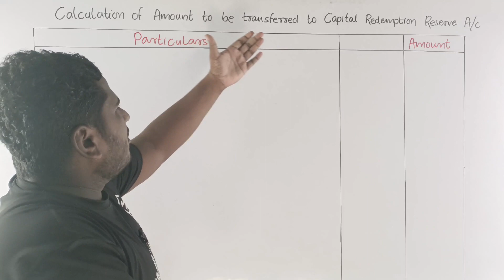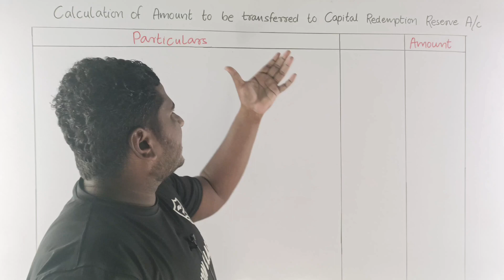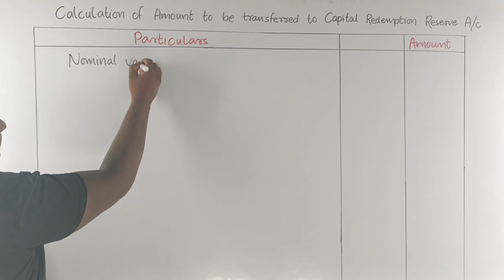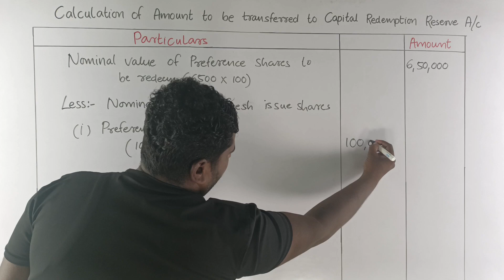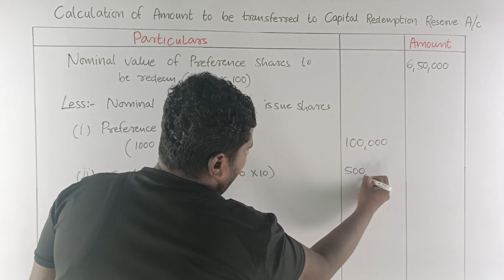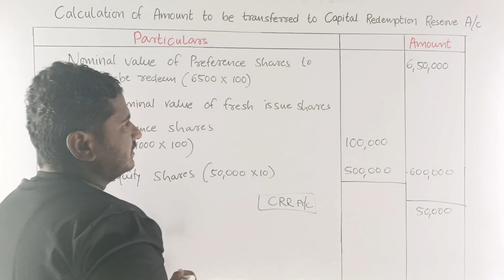1.6 PROBLEM ON AMOUNT TRANSFER TO CAPITAL REDEMPTION RESERVE ACCOUNT CRR, FOR B.COM 4th SEM NEP ACA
1.6 PROBLEM ON AMOUNT TRANSFER TO CAPITAL REDEMPTION RESERVE ACCOUNT CRR, FOR B.COM 4th SEM NEP SYLLABUS | ADVANCED CORPORATE ACCOUNTING | HORIZON CLASSES